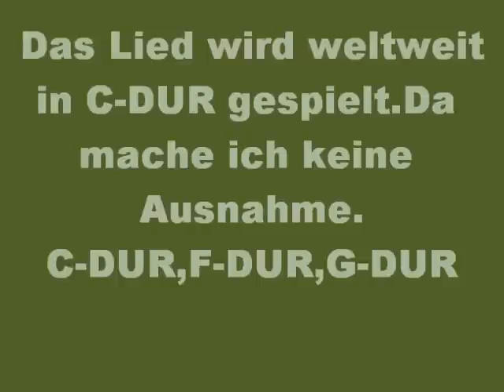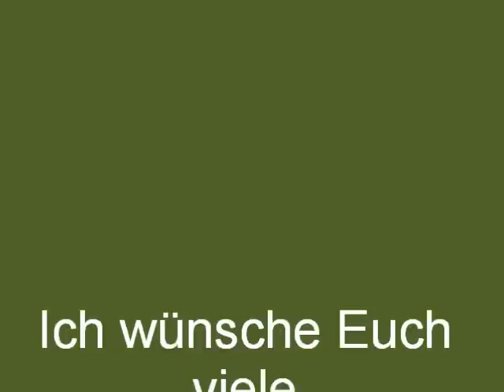VO+WA+KA: Nehmt Abschied,Brüder...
Das bekannteste Abschiedslied der Welt darf in meinem Archiv natürlich nicht fehlen,kennt natürlich jeder .Das ist etwas für unseren Nachwuchs,der zur Zeit in Scharen  in die Bünde und Orden kommt.Normal lernen es die Kleinen in der Gruppenstunde.Sie sind heute aber schon so PC fest,dass sie mal nachgucken können.